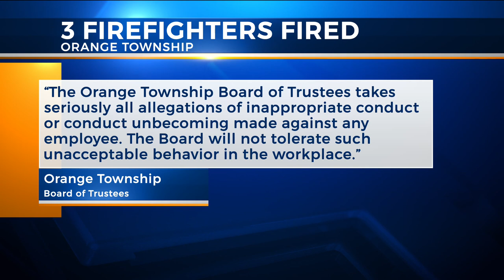Orange Township fire officials fired following "inappropriate conduct"